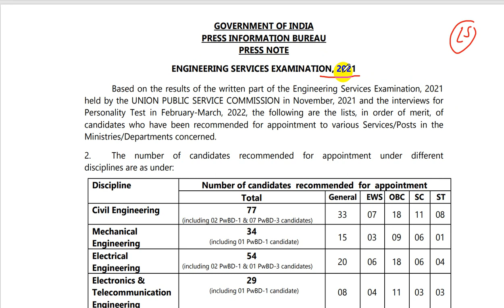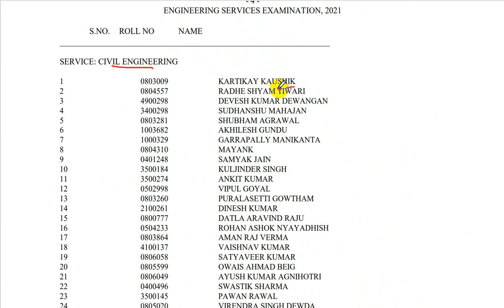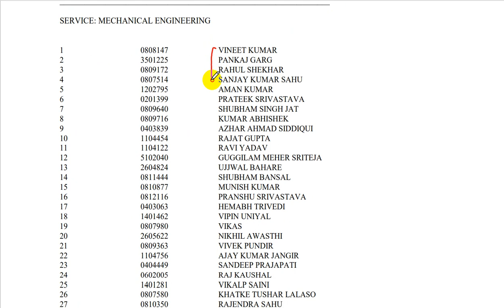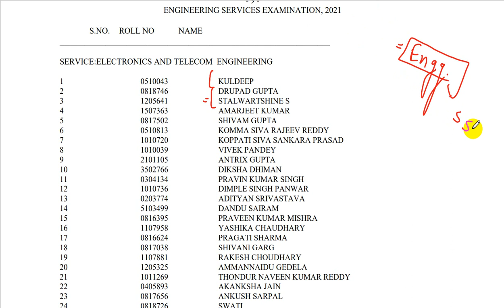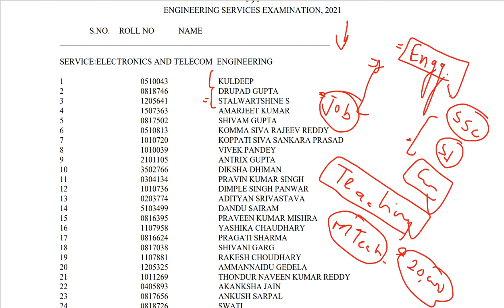UPSC Engineering Services 2021 Result Declared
For the Serious Preparation of UPSC, Follow this channel.

Learn Services